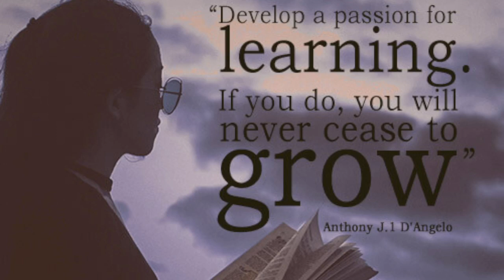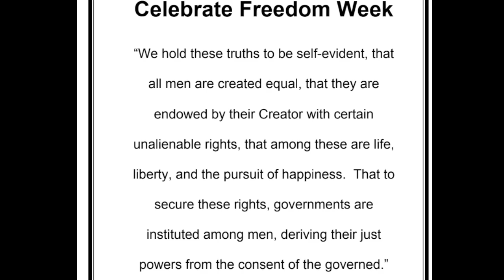Tuesday, September 26, 2023